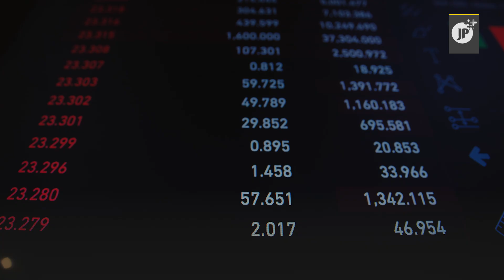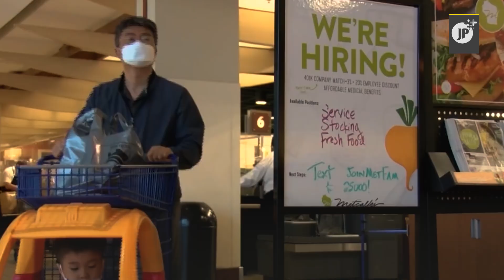¿A qué se debe el incremento del precio del petróleo en el mundo?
La aplicación de sanciones al petróleo ruso ha generado un alza histórica en los precios del crudo. Como consecuencia no solo los combustibles aumentarán de valor. La energía, el transporte y los alimentos también experimentarán un alza a nivel global,